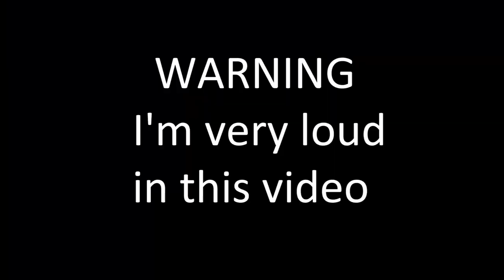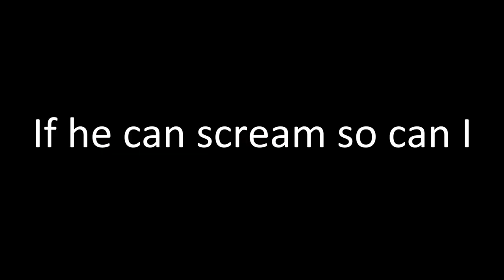Bomber Royale with ScythePlays and NintenJoeGamer